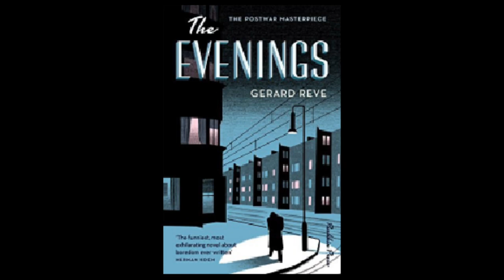PETER BRADSHAW REVIEWS EARWIG